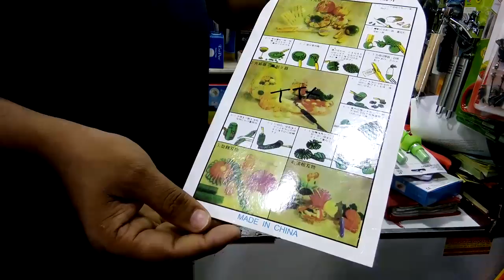জানুন কারভিং সেট ও নাইফের দাম ও কোথায় পাবেন।